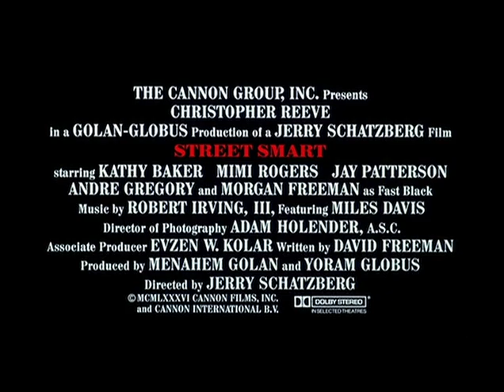Street Smart (trailer)